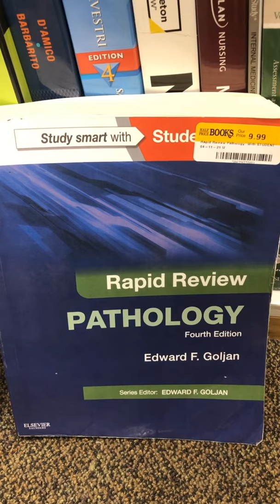Pathology Books 📚 I like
Pathology books that I like:
1. Pathoma, Hussein A. Sattar.
2. Rapid Review Pathology, Edward Goljan.
3. Robbin’s pathology.

📚 Recommended Books 🏦 Qbank (TrueLearn)